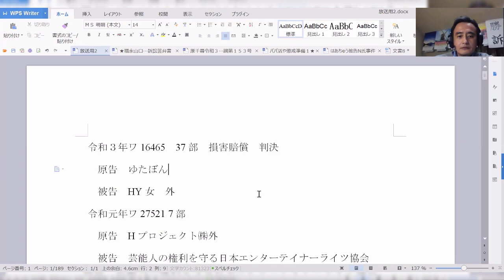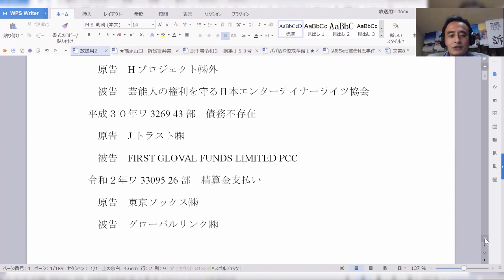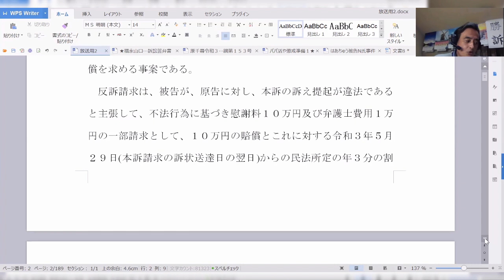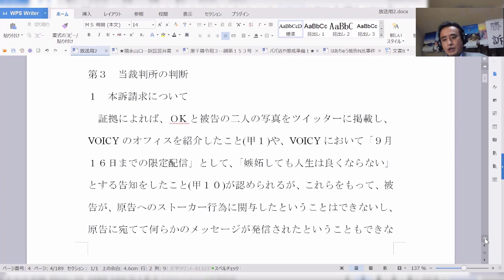12173はあN女事件判決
12173はあN女事件判決